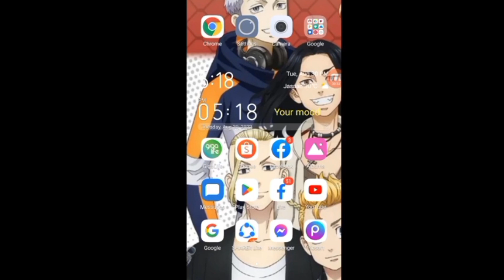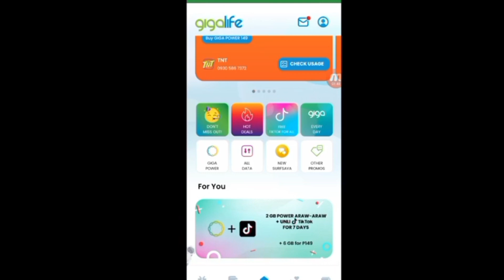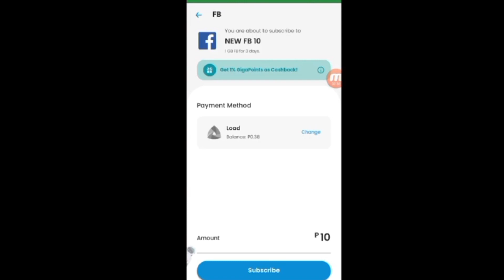Ganito magregister Ng FB10 sa TNT at smart..Panoorin mo lang